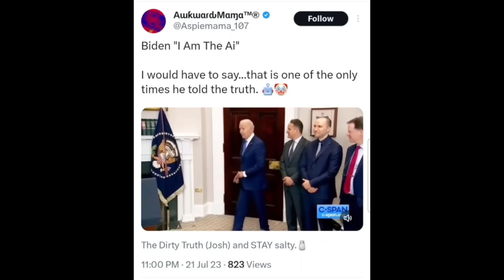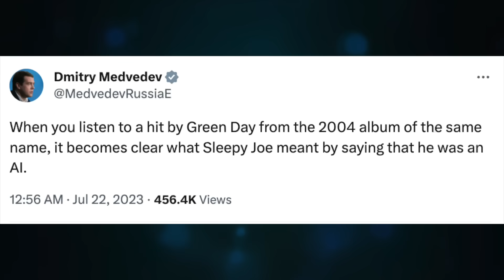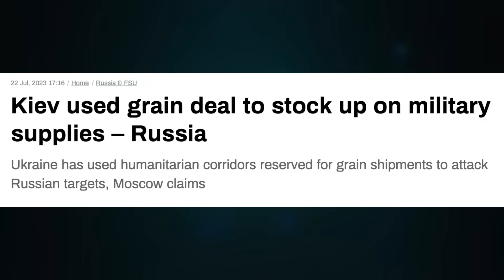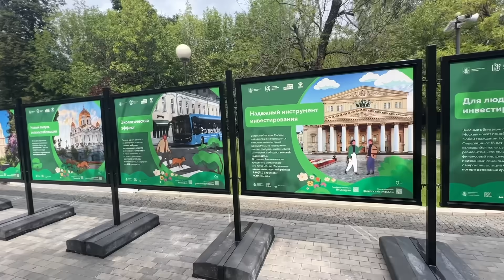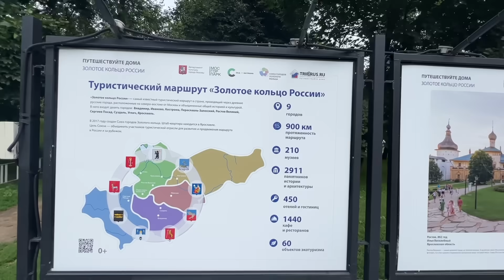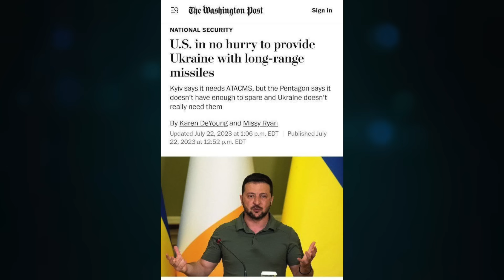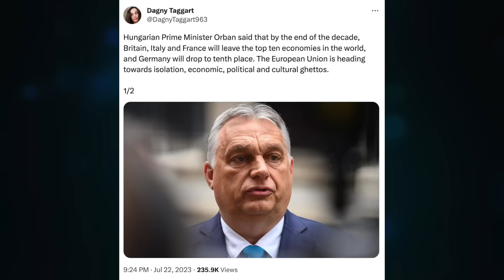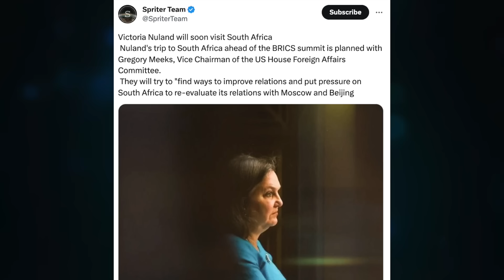I am the AI. Medvedev, Green Day Biden. Elensky wants NATO in Black Sea. Nuland to South Africa. U/1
Topic 1033

CRYPTO SUPPORT
BITCOIN: 3JvdnoyWMb93hSRgk58ZstUxg11PW9mKSr
ETHEREUM: 0xF39BdFb41f639B82E3D2Bf022828bC6394F533A3
LTC: MGFiMC18ZViF6DcCixMqAAP11TG4tF6Acj
ADA: addr1v94ayqu53uklgqnn6c4x4weu8zk4uw78km8capd5rjdc06q28j370
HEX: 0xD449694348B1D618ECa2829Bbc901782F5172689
EMC2: EXX4KK9pZLx7uiLWnCXtp7iMKjtq6o5b6R